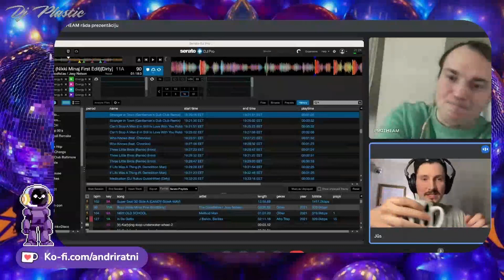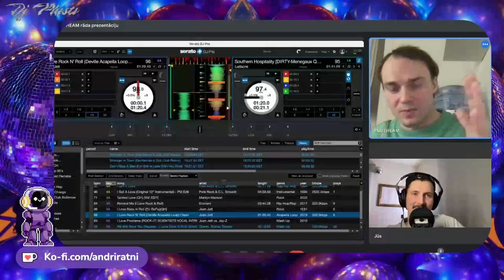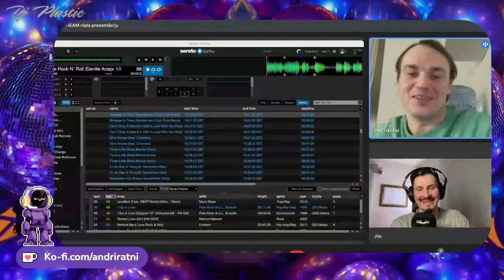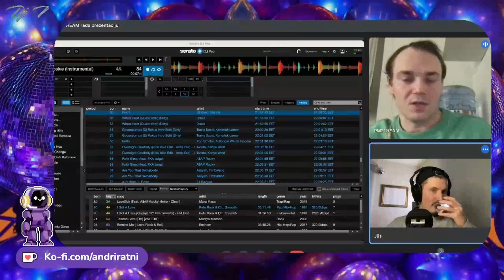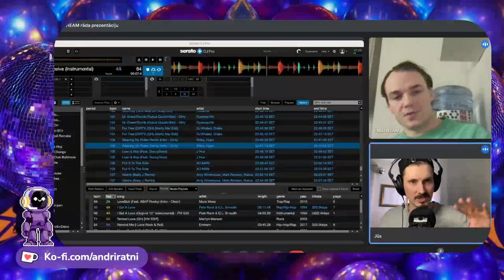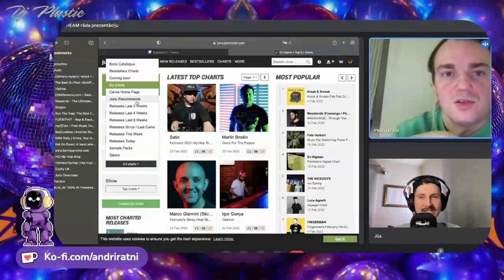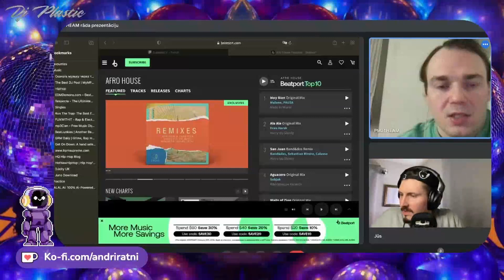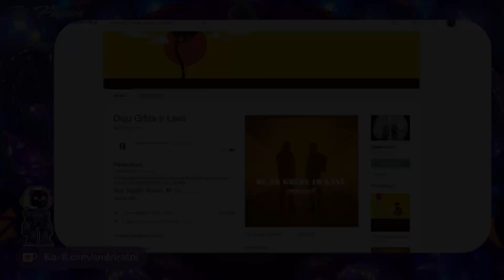abcDīdžejs - DJ PM2TheAM - naktsklubi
Čau, mani sauc Andris un es esmu DJ plastiC, tagad biežāk spēlēju mūziku tavā ekrānā vai tavos skaļruņos, bet pirms pandēmijas bieži uzstājos dažādos izklaides pasākumos - bāros, naktsklubos, dzimšanas dienās un kāzās. Šoreiz viesis 'abcDīdžejs' Latvijas labo DJ interviju ciklā ir DJ PM2TheAM, sarunā viņš pilnībā dalās ar savu iepriekšējā pasākuma dziesmu sarakstu un daudz labiem padomiem.
Tiešraides notiek 'DJplasticLV' Twitch platformā.

Paldies par uzmanību, lai laba diena vai nakts.